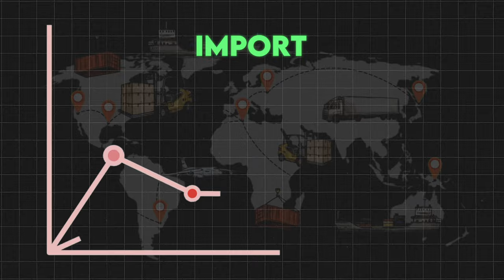IB #12 | China Import Shipment - Landing Cost Charges | How To Calculate Landed Cost.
This video is part 11th video of our Import Business Series.

In this video, we have discussed how India's trade deficit can impact your import business. This video explores Import Landing Cost, a crucial factor for informed import decisions. Learn the hidden costs involved in getting a product from your supplier to your warehouse, including:

Fixed Charges: Product Cost, Customs Clearance Fees, Customs Duty
Variable Charges: Origin & Domestic Transportation/Clearance/Port Charges, Documentation, Handling, Labor
Product Specific Charges: Odd Dimension, Hazardous Cargo, Special Documentation
Avoid getting surprised by hidden fees!

Watch this video to understand how to calculate landing costs accurately and make informed import decisions.

✅ For personal consultation with me click the link below (Paid consultation)

Useful Resources For Your Export-Import Business